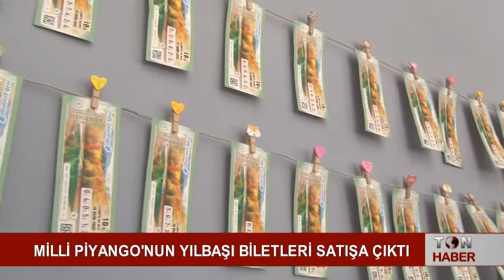MİLLİ PİYANGO'NUN YILBAŞI BİLETLERİ SATIŞA ÇIKTI